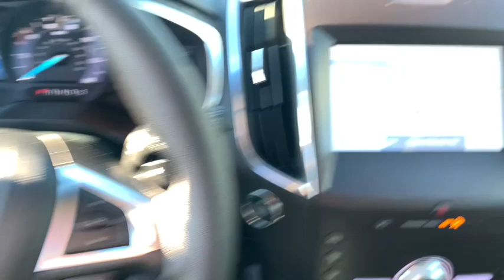2020 Ford Edge Milford, Mendon, Worcester, Framingham MA, Providence, RI C13432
Magnetic Metallic Used 2020 Ford Edge available near me in Milford, Massachusetts at Imperial Ford. Servicing the Mendon, Worcester, Framingham MA, Providence, RI area.

Imperial Ford
18 Uxbridge Rd